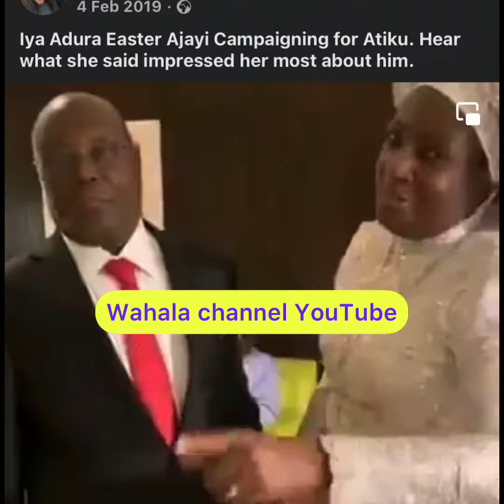Politics and Religion mix atiku & Reverend estherajayi of loveofchristgenerationchurch